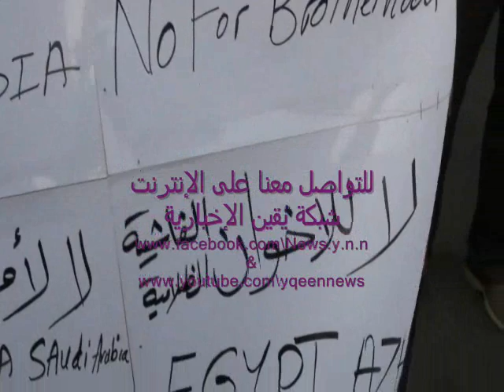لا للمحاكمات العسكرية للمدنيين هكذا تقول الافتات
لا للمحاكمات العسكرية للمدنيين هكذا تقول الافتات فى جمعة حب مصر